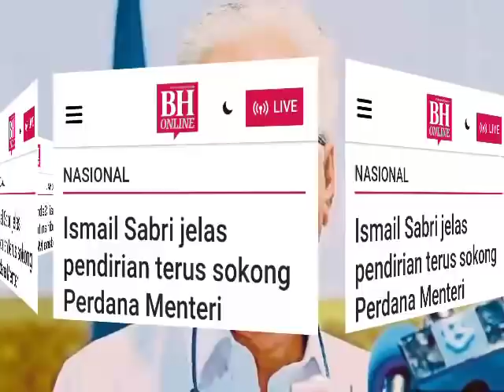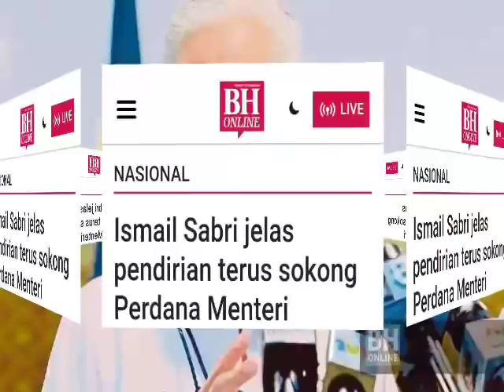GEMPAR! KINI ISMAIL SABRI PULA BUAT KEJUTAN PALING DASHYAT KEPADA MUHYIDDIN PERIKATAN NASIONAL